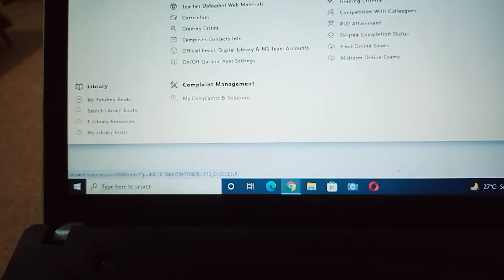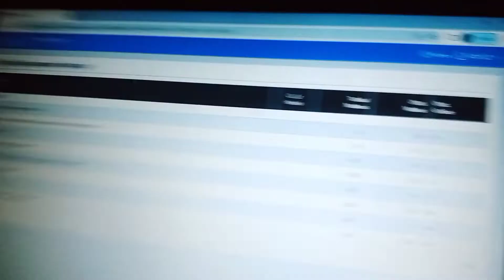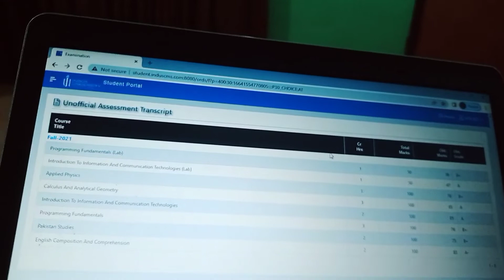Reacting To My 1st Semester RESULT😶|vlogs | Haseeb ur Rehman Vlogs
Must ;

My vlogs are entertaining 💯 simple and easy to watch simple hy ❤️💯 support and watch.

[ PLATFORMS ] :-

1. I'm on Instagram as @haseeb_h.h. Install the app to follow my photos and videos.

4. Fb : Haseeb ur Rehman
5. YOUTuBE : Haseeb ur Rehman vlogs

Thank u for your support and love ❤️🙈 keep supporting show some love and make me viral and share more and more 💯 plz mention me on your stories and create dont hate 👍🥺 do support 🙏